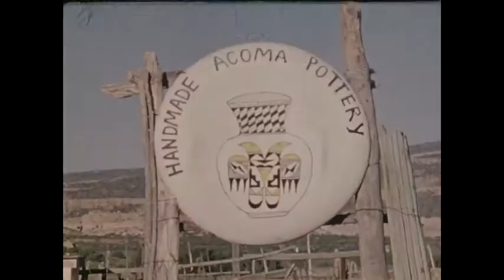Southwest Indian Arts And Crafts (silent, 1973)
Silent. Examines the handicrafts of American Indians of the Southwest as examples of traditions and skills that have been passed from generation to generation. Shows Navajo rugs, San Ildefonso and Acoma pottery, Hopi and Zuñi jewelry, katchina dolls, and Pima and Papago baskets.